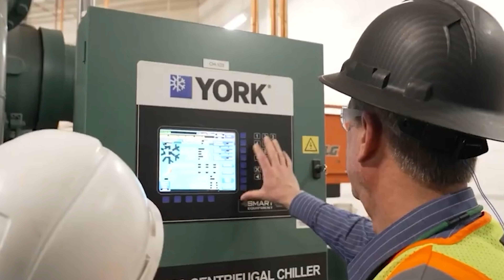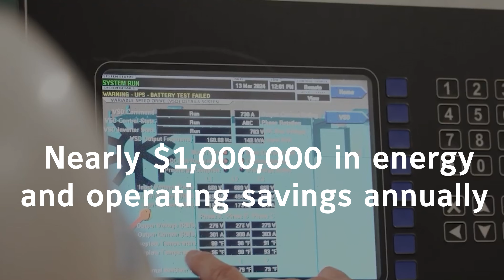The Business Case for Sustainability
We ask Katie McGinty, Johnson Controls vice president and chief sustainability and external relations officer: "What is the Business Case for Sustainability?"